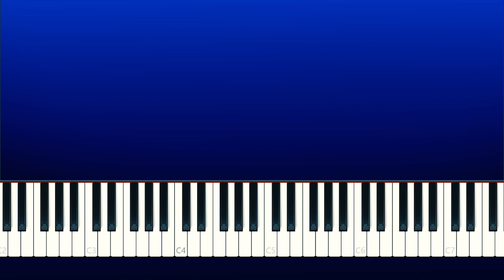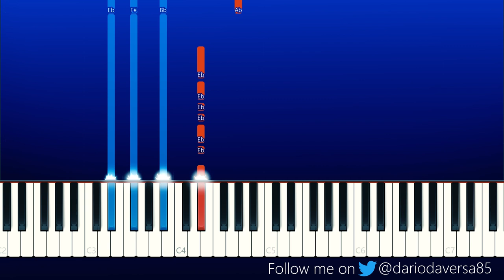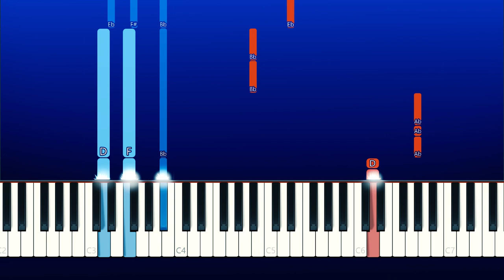MIRACULOUS - HAWK MOTH - THEME SONG (Piano Tutorial)